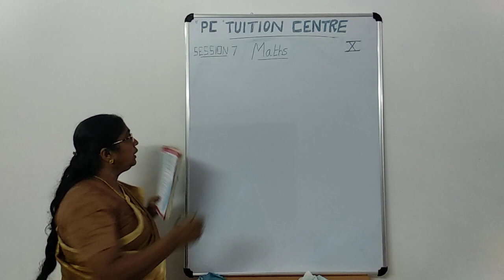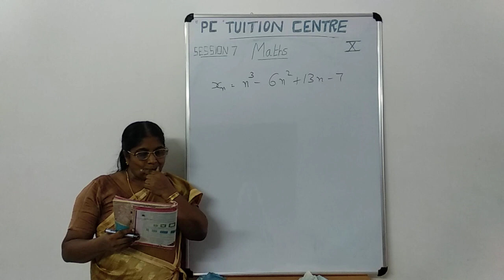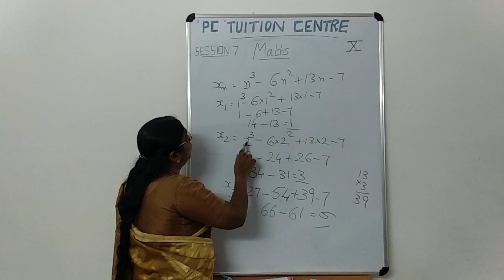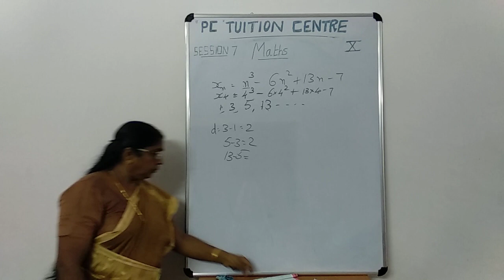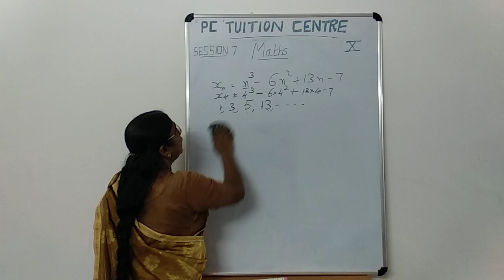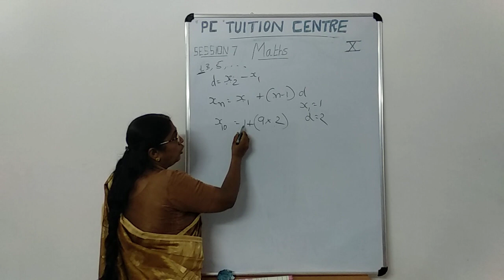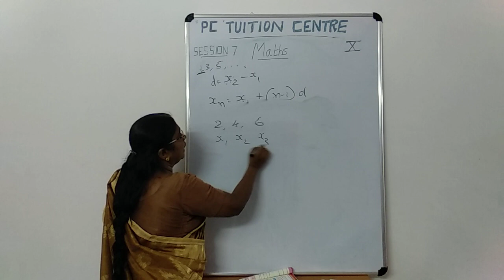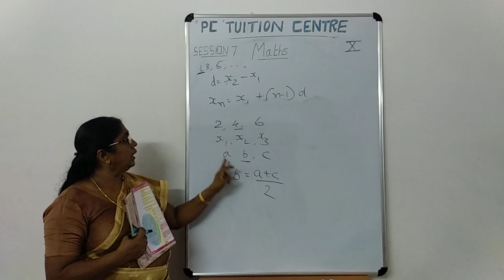10std maths chapter 1 session 7 || ARITHMETIC SEQUENCES || ALGEBRA EXPRESSION || NUMBER SEQUENCES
This chapter is from the first unit of Kerala state syllabus class 10 maths

18) SESSION NO : 18
       TOPIC - PROBLEMS TO FIND SUM OF THE TERMS IN THE ARITHMETIC SEQUENCES - page 28 text book

21) SESSION NO : 21
      TOPIC - EQUATIONS TO FIND SUM OF THE TERMS IN THE ARITHMETIC SEQUENCES - page 28 text book

22) SESSION NO : 22
       TOPIC - PROBLEMS TO FIND SUM OF THE TERMS IN THE ARITHMETIC SEQUENCES - page 35 text book